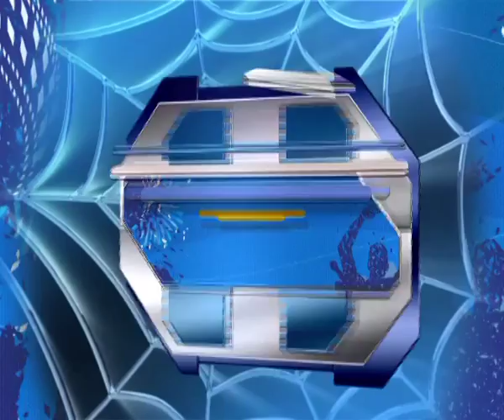The Amazing Spider-Man 2 in Extraa Innings IPL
His greatest battle begins, on the field! Watch The Amazing Spider-Man 2 stars Andrew Garfield and Jamie Foxx battle it out on the field of cricket with Extraaa Innings host Samir Kochhar.

His greatest battle begins May 1, 2014. In cinemas in English, Hindi, Tamil and Telugu.

We've always known that Spider-Man's most important conflict has been within himself:  the struggle between the ordinary obligations of Peter Parker and the extraordinary responsibilities of Spider-Man.  But in The Amazing Spider-Man 2, Peter Parker finds that his greatest battle is about to begin.

It's great to be Spider-Man (Andrew Garfield).  For Peter Parker, there's no feeling quite like swinging between skyscrapers, embracing being the hero, and spending time with Gwen (Emma Stone).  But being Spider-Man comes at a price:  only Spider-Man can protect his fellow New Yorkers from the formidable villains that threaten the city.  With the emergence of Electro (Jamie Foxx), Peter must confront a foe far more powerful than he.  And as his old friend, Harry Osborn (Dane DeHaan), returns, Peter comes to realize that all of his enemies have one thing in common: Oscorp.